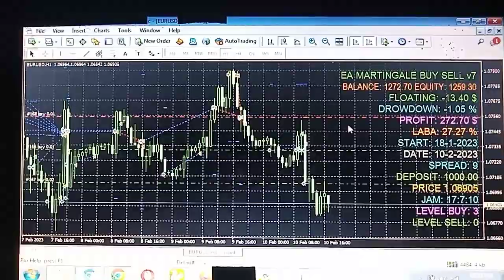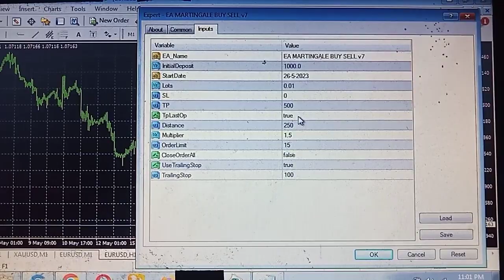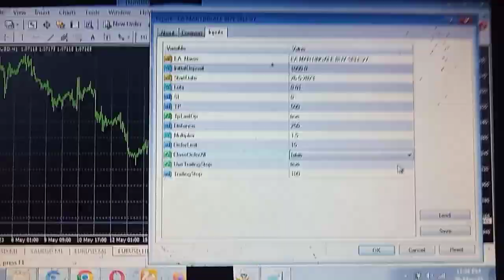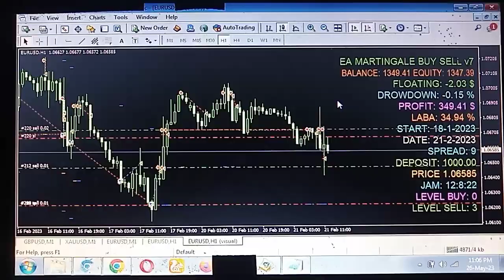Robot EA Martingale Buy Sell v7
Ingin tahu cara kerjanya Robot EA Martingale Buy Sell v7? lihat penjelasannya di video ...
Ada pertanyaan?
atau...
Ingin request EA ?
tuliskan dikolom comment ...